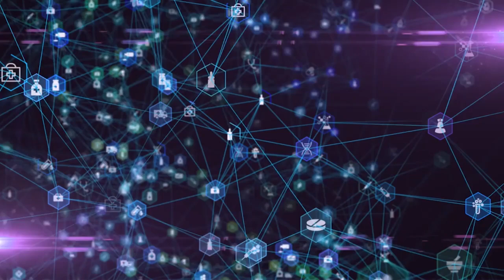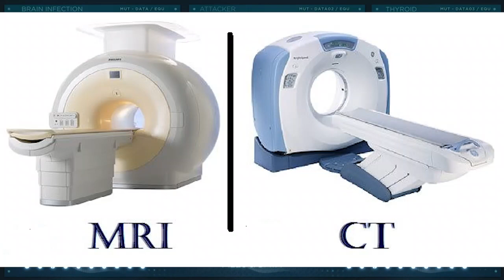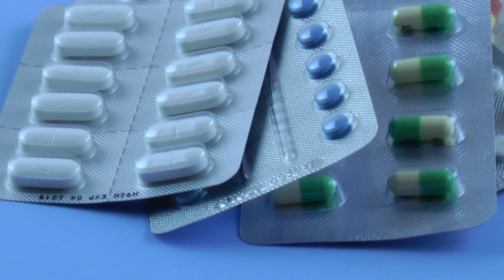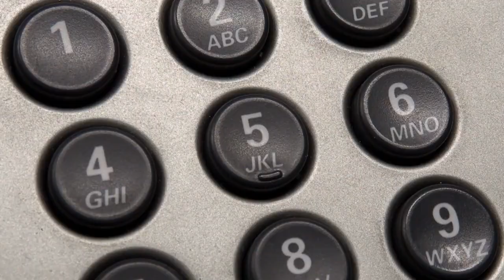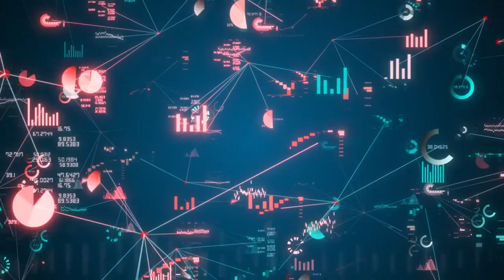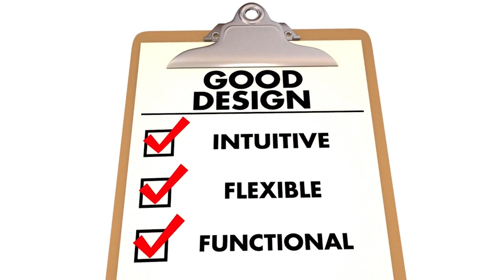How Technology is Improving Healthcare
In this video, we will dive deep into the topic of how technology is improving healthcare, transforming the way we receive medical care and enhancing our overall well-being.

Technology has become an indispensable tool in healthcare, enabling advancements that were once unimaginable. From telemedicine to wearable devices, from artificial intelligence to genomics, the possibilities are endless. Join me as we uncover the profound impact of technology on healthcare and discover the exciting innovations that are changing the landscape of medical practice.

In this video, we will discuss the various ways in which technology is enhancing patient care. We will explore how telemedicine has bridged the gap between patients and healthcare providers, making healthcare accessible to individuals regardless of their geographic location. We will also delve into the realm of wearable devices and how they are empowering individuals to monitor their health in real-time, leading to early detection and prevention of diseases.

Furthermore, we will examine the role of artificial intelligence in healthcare. AI algorithms are revolutionizing medical diagnosis, enabling faster and more accurate assessments. From radiology to pathology, AI-powered systems are augmenting the capabilities of healthcare professionals, improving diagnostic accuracy and treatment outcomes.

Additionally, we will explore the advancements in genomics and personalized medicine. The ability to analyze an individual's genetic makeup allows for tailored treatment plans and targeted therapies, resulting in more effective and precise healthcare interventions.

Through this video, we aim to provide you with a comprehensive understanding of how technology is reshaping the healthcare landscape. We will highlight the benefits and challenges associated with these technological advancements, as well as the ethical considerations that arise in the digital era of healthcare.

Join us as we unravel the exciting ways in which technology is improving healthcare and shaping the future of medicine.